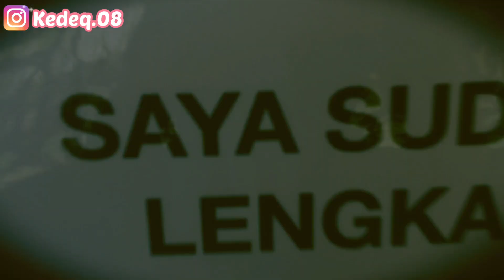Finally.... We’re Vaccinated | 2nd Dose || Sumandak Kampung